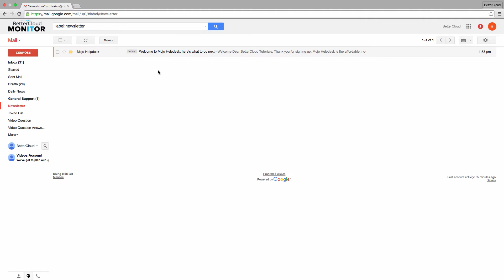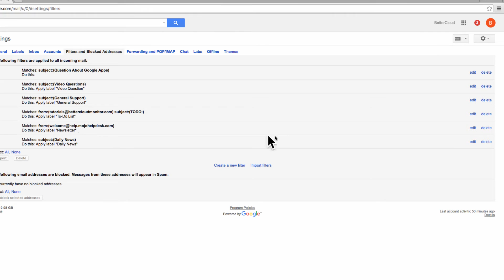Streamline Multiple Gmail Filters Into One Gmail Filter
Gmail filters are some of the best ways to use the power of Google to automate tasks inside of Gmail. If you find setting up multiple filters to be a hassle, maybe you should try combining similar filters into one.